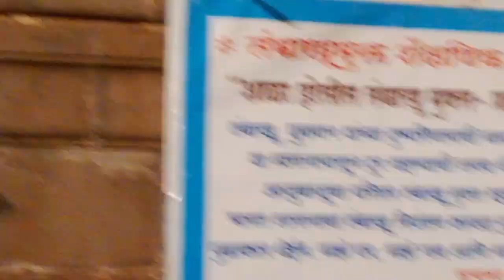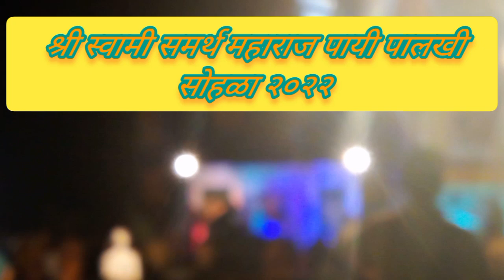श्री क्षेत्र जेजुरी तेश्री क्षेत्र अक्कलकोट पायी पालखी सोहळा सांगता समारंभ (भंडारा महाप्रसाद)jejuri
जेजुरी येथे २१ -१२-२०२२ रोजी श्री क्षेत्र जेजुरी ते श्री क्षेत्र अक्कलकोट पायी पालखी सोहळा सांगता समारंभ आयोजित करण्यात आला होता... त्यामध्ये महाप्रसादाचा ही भाविकांनी लाभ घेतला, संपुर्ण व्हिडिओ पाहण्यासाठी आताच चॅनलला सबस्क्राईब करा मित्रांनो आणी कमेंट मध्ये जय मल्हार ओम श्री स्वामी समर्थ महाराज की जय नक्की करा 🙏🙏🙏🙏🙏🙏
     जय मल्हार ओम श्री स्वामी समर्थ महाराज 🙏🙏🙏🙏